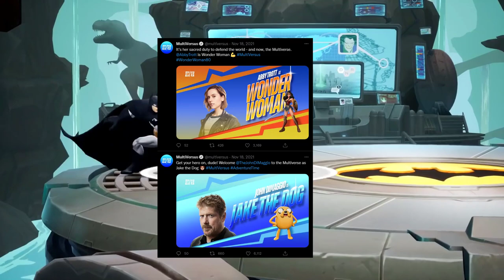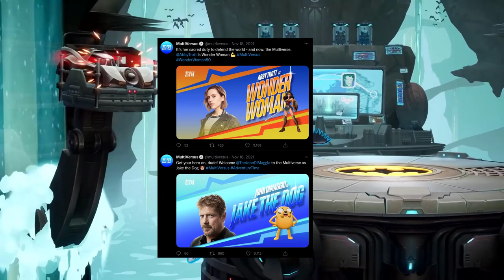Multiversus VELMA HAS JOIN THE ROSTER!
Batman
Superman
Wonder Woman
Harley Quinn
Bugs Bunny
Tom and Jerry
Steven Universe